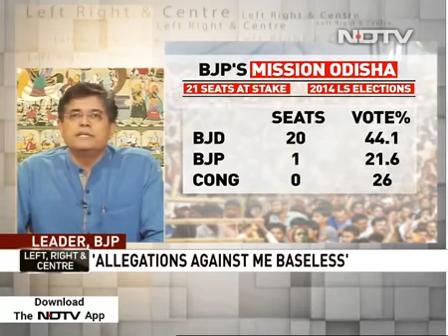BJP right place for me: Jay Panda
Jay Panda in conversation with Nidhi Razdan of NDTV.